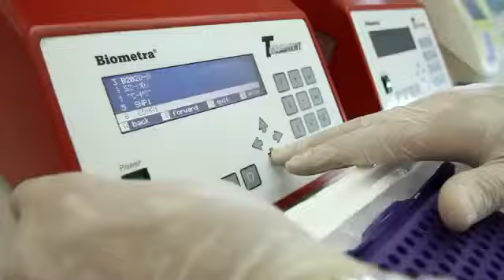La EBT Agrigensol en Historias de Luz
El portal Historias de Luz repasa la actividad de una empresa de base tecnológica nacida en la UCO